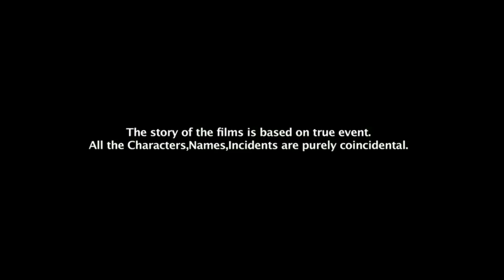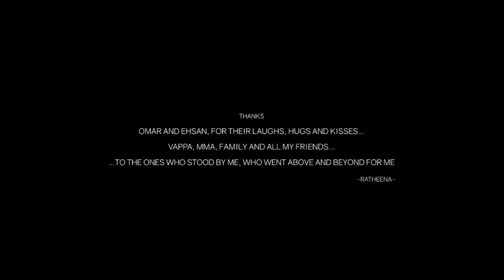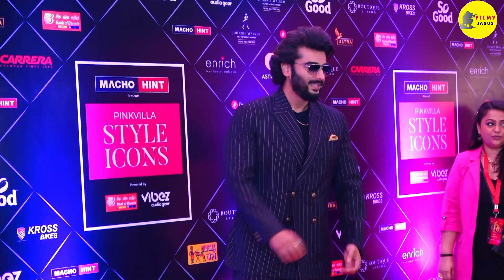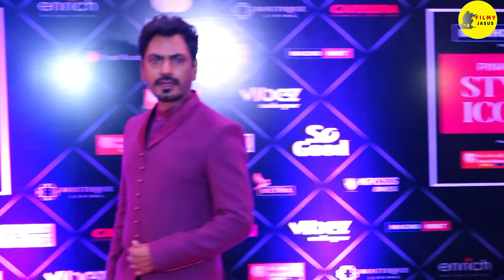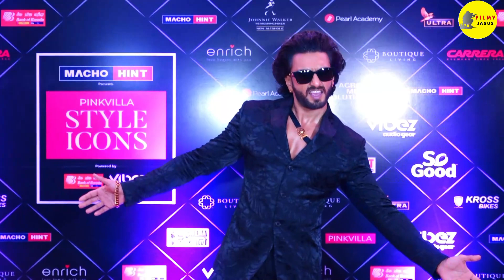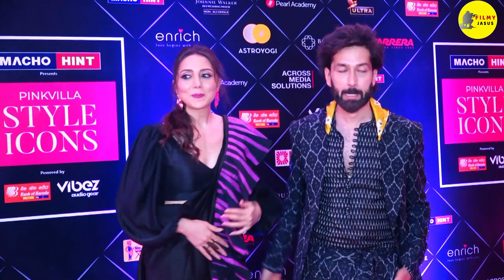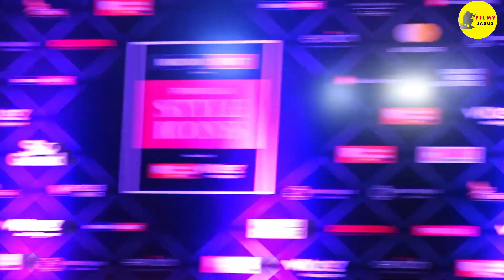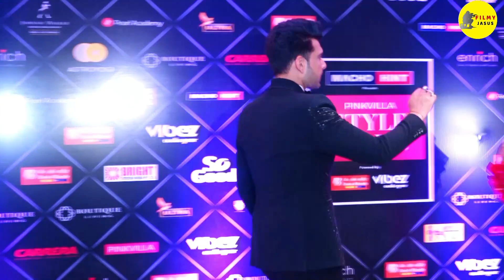Sultan Full HD Movie : Facts, Plot and Collection | Salman Khan | Anushka Sharma | Ali Abbas Zafar